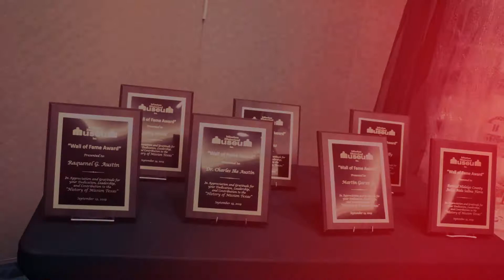Mission Historical Museum's 13th Annual Banquet